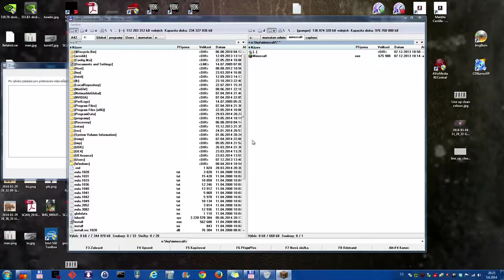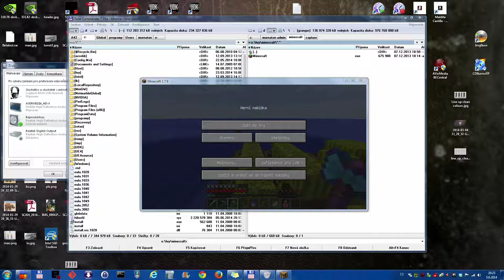Minecraft A59 - Děsící bába | CZ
Výprava pro železo, poklad v poušti.